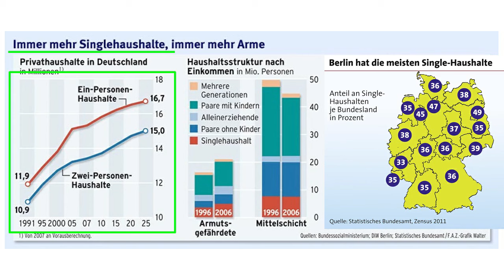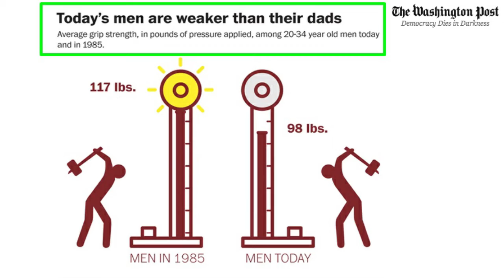Männer lassen FRAUEN viel zu viel durchgehen!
Moderne Männer sind schlimmer als moderne Frauen.